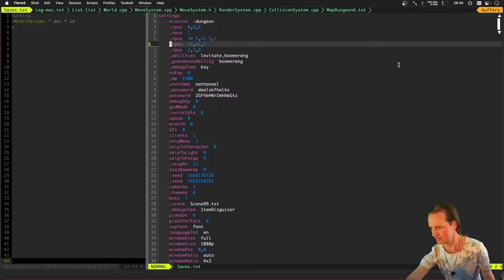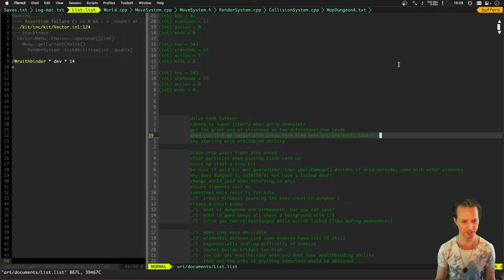Creating a Spider Sack Miniboss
Wraithbinder is a top-down roguelike game with Metroidvania elements. Play offline solo, online co-op or PVP. It is being developed by Wizard Fu, the one-person game development studio that brought you the Zelda-like game Songbringer.

In this episode we'll explore creating a miniboss.